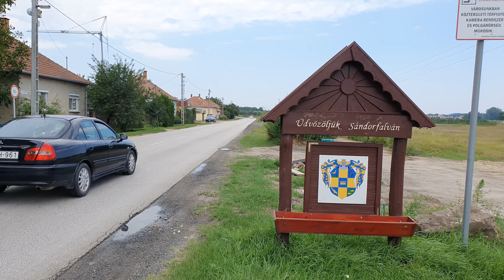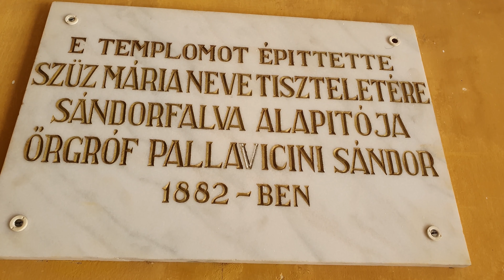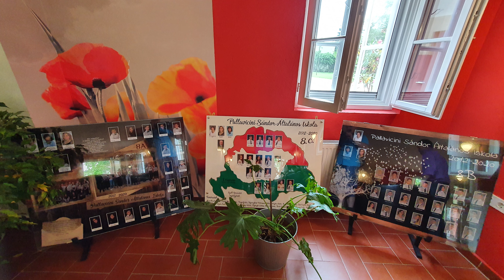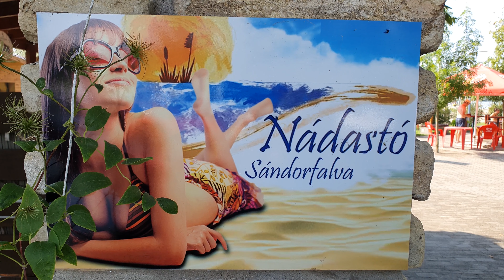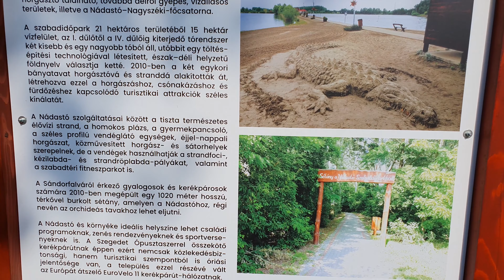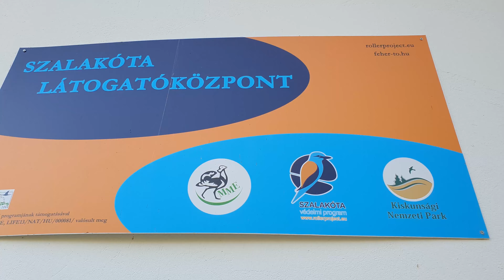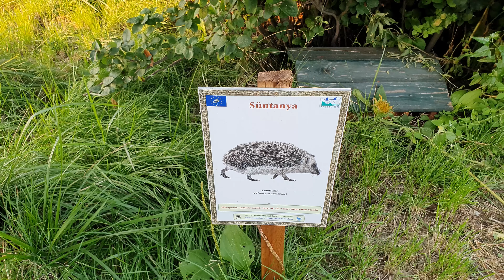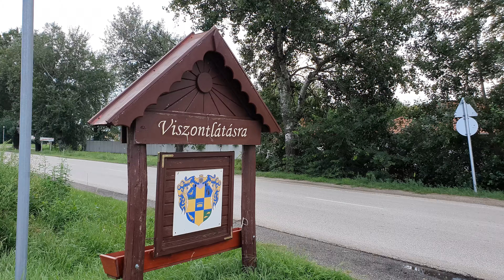KÖRBEJÁRTUK SÁNDORFALVÁT!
Ebben a videóban az egyik Sándorfalvi lakos segítségével bepillantást nyerhetünk Sándorfalva értékeiről,melyek azok a helyek amiket érdemes meglátogatni,meg is ebédelünk a Kastély kávézóban,ami különleges hely, de a videóban kiderül hogy miért is.
Felkerestük a Sándorfalván található strandot,ahol a vezető interjút ad nekünk,illetve a Szalakóta látogatóközpontot is ,mely gyönyörű madárbarát világban varázsol el minket.Természetesen ott is kifaggatunk valakit hogy picit több infót kapjuk meg a helyről...
Tartsatok velem ebben a videóban is!
Sándorfalva Szegedtől tizenkét kilométerre északnyugatra Szeged és az Ópusztaszeri Nemzeti Történeti Emlékpark között félúton a Szegedet Csongráddal összekötő út mentén helyezkedik el. A régi 5-ös útról Szatymaz felől közelíthető meg. A település szomszédai délről Szeged, keletről Algyő és Hódmezővásárhely, északról Dóc, nyugatról Szatymaz és Balástya. Keletről egy kilométer hosszan a Tisza sodorvonala a közigazgatási határ. A település külterületének jelentős része a Pusztaszeri Tájvédelmi Körzethez tartozik, így szikes pusztái és homoki erdője védett természeti értékek.
A város neve az alapítóra, Pallavicini Sándorra utal.